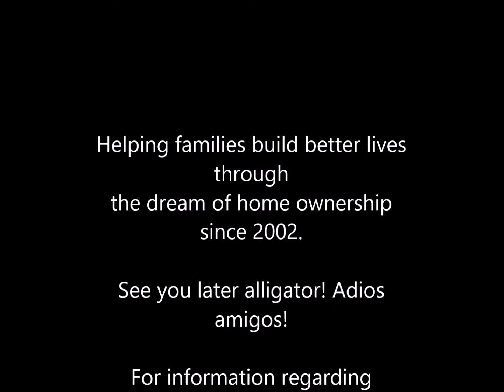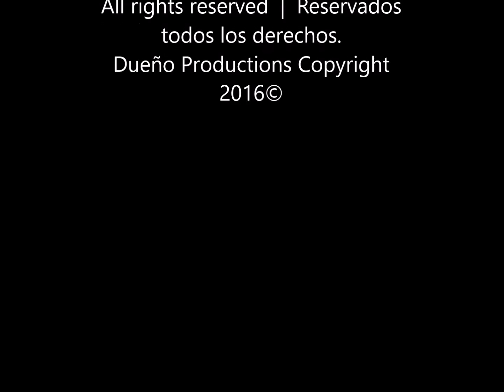*** SOLD *** Fairview Ave